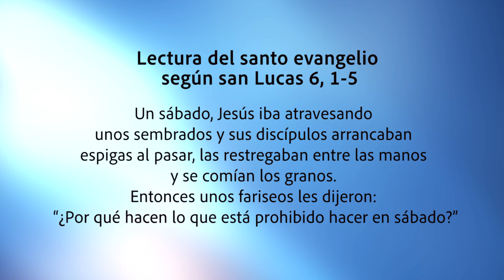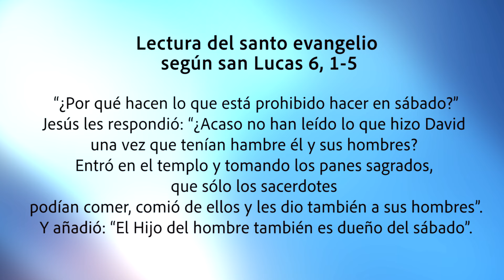ORANDO CON LA PALABRA - SEPTIEMBRE 07 DE 2024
Un sábado, Jesús iba atravesando unos sembrados y sus discípulos arrancaban espigas al pasar, las restregaban entre las manos y se comían los granos. Entonces unos fariseos les dijeron: “¿Por qué hacen lo que está prohibido hacer en sábado?”

Jesús les respondió: “¿Acaso no han leído lo que hizo David una vez que tenían hambre él y sus hombres? Entró en el templo y tomando los panes sagrados, que sólo los sacerdotes podían comer, comió de ellos y les dio también a sus hombres”.

Y añadió: “El Hijo del hombre también es dueño del sábado”.